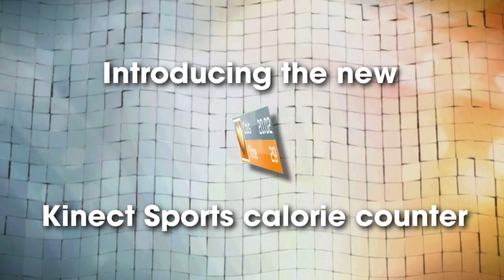Kinect Sports Calorie Challege | DLC trailer US (2011) XBox Kinect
Jump into action and feel the burn with the "Kinect Sports: Calorie Challenge" Game Add-on for the best-selling title on Kinect for Xbox 360. In the new Calorie Challenge Mode, your favourite lunch foods and snacks will take the forms of your Avatar Calorie Rivals. Compete against Peppy Pizza, Supersonic Soda and others, as each food mascot represents a calorie goal to burn off through a series of challenges set within an allotted time period.

Available for 320 Microsoft Points exclusively on Xbox LIVE starting 29 April, the "Calorie Challenge" game add-on offers 250 new Achievements Points, and two new Avatar Awards. Whether you're swinging a punch at Mighty Milk in Boxing or racing against Steady Celery towards the finish line in Track & Field, bring your A-game for healthy fun with the "Kinect Sports: Calorie Challenge."

"Kinect Sports: Calorie Challenge" Calorie Rivals
· Steady Celery (25 calories)
· Blazing Banana (92 calories)
· Supersonic Soda (133 calories)
· Mighty Milk (198 calories)
· Peppy Pizza (302 calories)
· Chocolate Challenger (416 calories)

Turn your living room into a world-class stadium, bowling alley, football pitch or track-and-field arena. With "Kinect Sports" you're not only the star player, you are the controller — through the magic of Kinect for Xbox 360. See a ball? Kick it. Spike it. Bump it. Even give it a little topspin. Simple, intuitive and instantly fun, "Kinect Sports" delivers the ultimate party experience — whether you are trying to beat the keeper in football or cheering on your friends at ringside. The first full-body, controller-free sports game that lets you physically compete with friends over Xbox LIVE, "Kinect Sports" is so real, you will almost feel the wind in your hair as you fly over hurdles and the sand in your toes as you set, bump and spike your way to volleyball victory.

About Kinect
Kinect for Xbox 360 brings games and entertainment to life in extraordinary new ways — no controller required. Simple to use and fun to play, Kinect for Xbox 360 allows owners to jump into Kinect-enabled games for any type of play, and the Kinect Hub puts your favourite movies and TV programs, music, live sports, and social networks all in one place. The Kinect sensor recognizes you, responds to your gestures, listens to your voice and works with every Xbox 360 console (175 MB of memory required). More information about Kinect for Xbox 360 can be found

About Xbox 360
Xbox 360 is a premier home entertainment and video game system. With the addition of Kinect, Xbox 360 forever transforms social gaming and entertainment with a whole new way to play — no controller required. Xbox 360 is also home to the best and broadest games as well as the largest on-demand library of music, standard- and high-definition movies, TV shows and digital games, all in one place. The entertainment centre of the living room, Xbox 360 blends unbeatable content with the leading social network of 30 million Xbox LIVE members to create a limitless entertainment experience that can be shared at home or across the globe. More information about Xbox 360 can be found